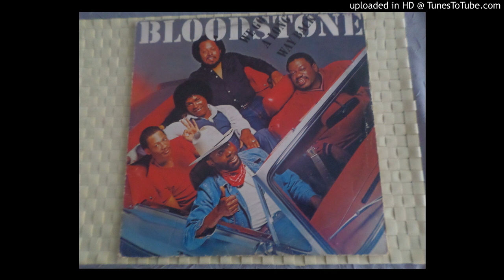BLOODSTONE... Go On And Cry